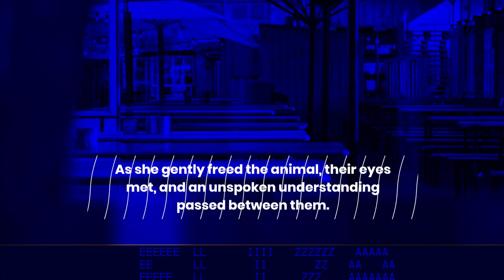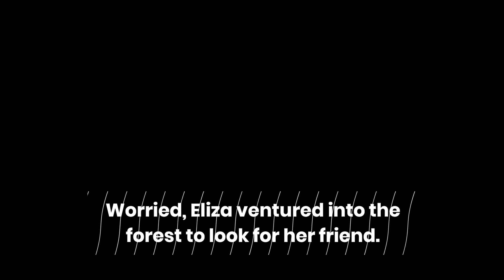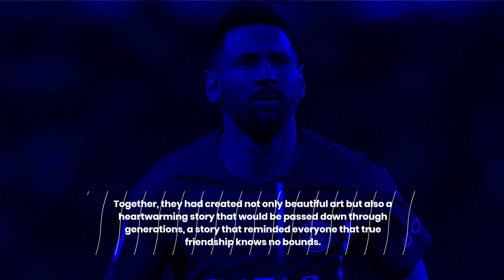Eliza and a fox fablesforkids Story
"Eliza and Fox Story" is a captivating tale that blends elements of fantasy, friendship, and adventure into an enchanting narrative. Set in a mystical forest where animals possess the ability to communicate with humans, this story introduces us to Eliza, a curious and kind-hearted young girl, and Fox, a clever and mischievous creature with a penchant for riddles.

Eliza stumbles upon the magical forest while exploring the woods near her home, and there, she forms an unlikely bond with Fox, who becomes her guide and confidant. As their friendship blossoms, Eliza discovers that Fox has a special gift – the ability to grant wishes to those who can solve his riddles. Together, they embark on a quest to solve a series of challenging riddles that will unlock Fox's magic and fulfill Eliza's deepest desires.

Their journey is not without obstacles, as they encounter an array of colorful and endearing forest inhabitants, each with their own unique talents and secrets. Along the way, Eliza and Fox learn important life lessons about teamwork, trust, and the power of imagination. Their adventures lead them to uncover the hidden wonders of the forest and the profound connections that bind all living beings.

"Eliza and Fox Story" is a heartwarming and whimsical narrative that will enchant readers of all ages. It explores themes of friendship, self-discovery, and the enchanting beauty of the natural world. With its richly imagined world and memorable characters, this story reminds us that sometimes the most magical adventures are the ones we embark upon with an open heart and a spirit of wonder. Join Eliza and Fox as they unlock the mysteries of the forest and discover the true meaning of friendship in a tale that will captivate the imagination and warm the soul.